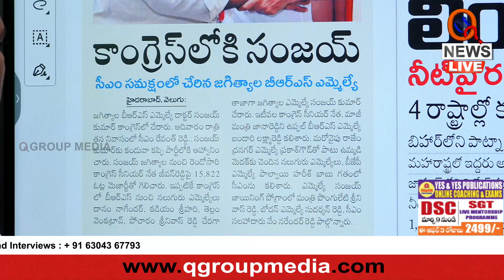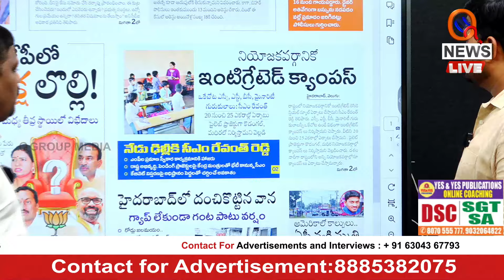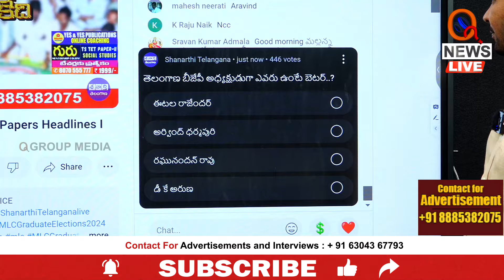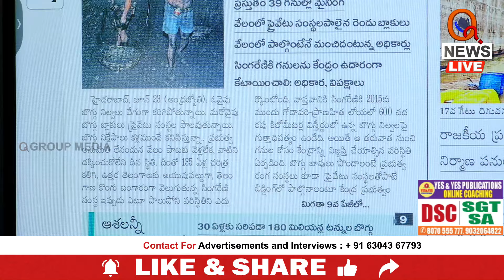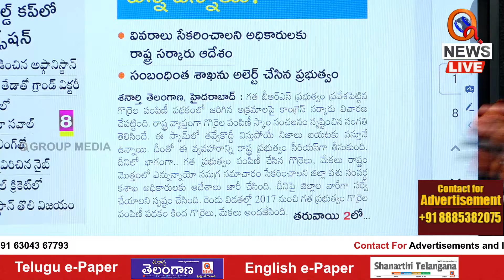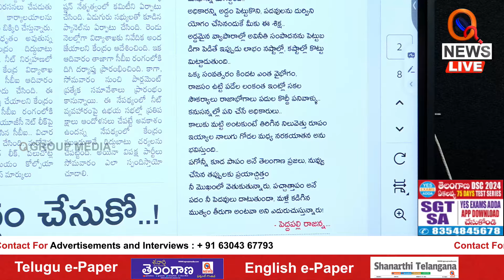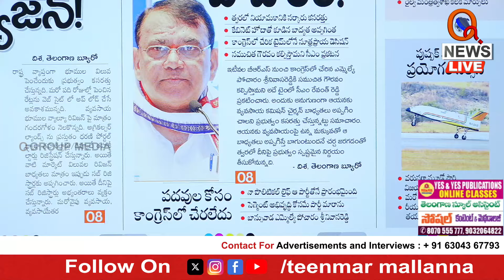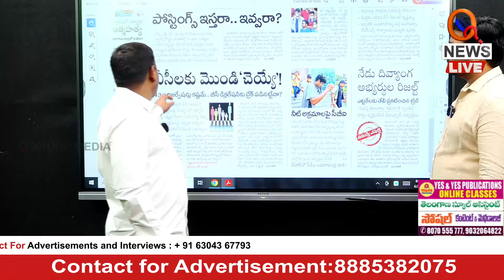Morning News With Mallanna 24-06-2024 | News Papers Headlines | Teenmarmallanna | Qnews